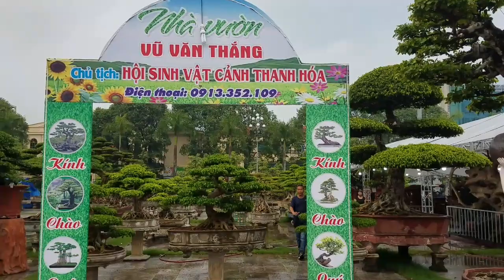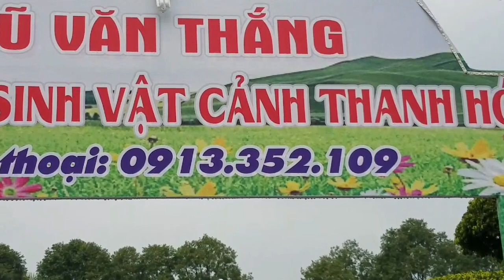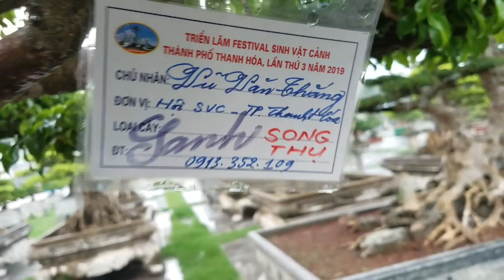SH.3184.Cây Si cổ đặc biệt nhất của ông Vũ văn Thắng tại Festival SVC tỉnh Thanh Hóa.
Cây cảnh đẹp.
Bonsai.
Bonsai mini.
Bonsai đẹp.